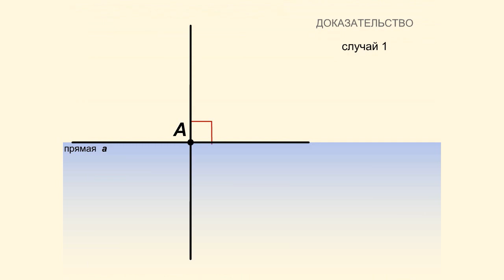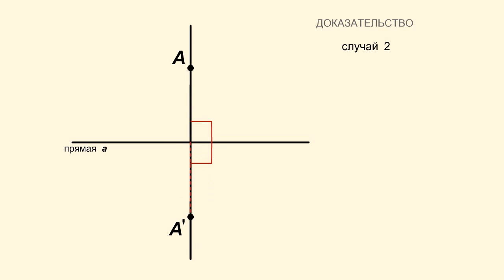Теорема о единственности перпендикуляра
Через любую точку плоскости проходит единственная прямая, перпендикулярная данной прямой.

Пусть точка А лежит на прямой а.

В каждой из двух полуплоскостей, соответствующих прямой а, существует лишь один луч, образующий прямые углы с обеими полупрямыми, на которые точка А разбивает прямую а. Эти два луча лежат на одной прямой, перпендикулярной прямой а.

Рассмотрим теперь случай, когда точка А расположена вне прямой.

Обозначим через А' точку, симметричную А относительно а. Как мы уже знаем из теоремы о симметрии перпендикулярных прямых, прямая, перпендикулярная а, в результате симметрии относительно а переходит сама в себя. Это означает, что если она проходила через А, то должна проходить и через А'. Следовательно, эта прямая является единственной.